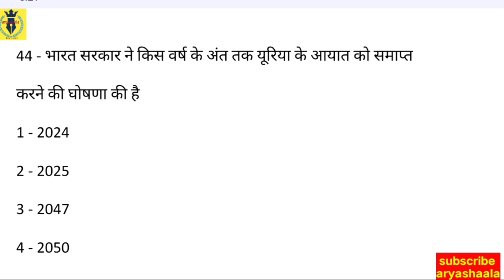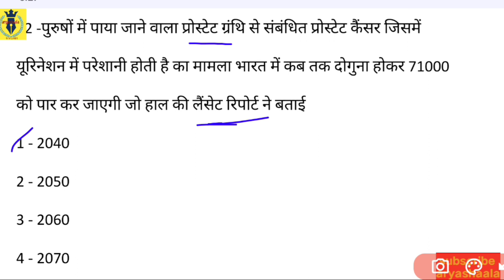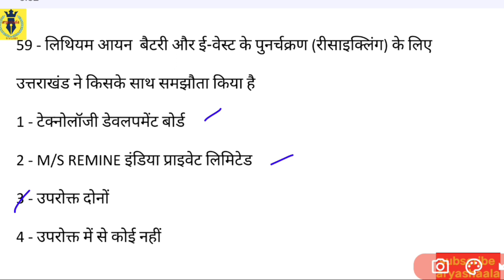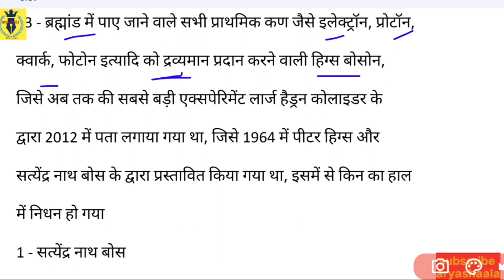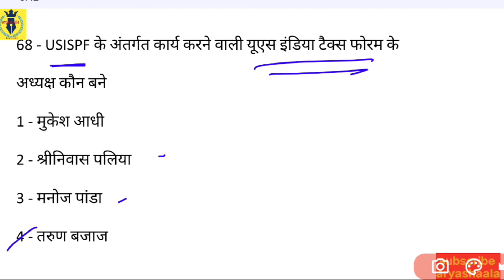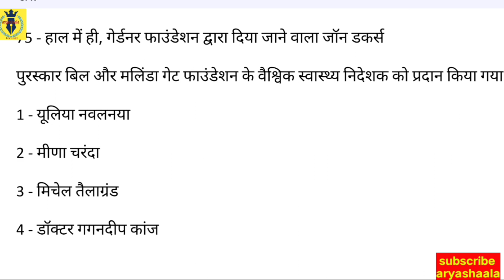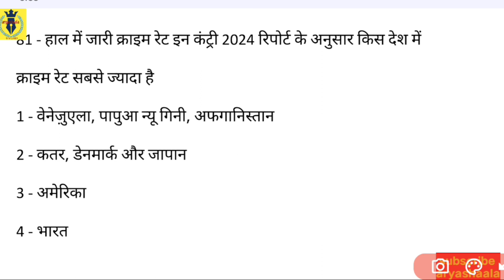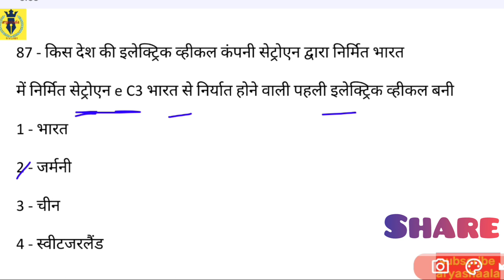समसामयिकी -08-15- अप्रैल -2024- Current Affairs-April-2024- 2-4- t.Episode-14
Current Affairs और अन्य वीडियो के लिए
the channel for more Videos on Current Affairs and More.

समसामयिकी के इस सीरीज में प्रत्येक महीने में चार वीडियो,प्रत्येक महीने के 1-7, 8-15, 16-22, 23-28/29/30/31 दिवस के रूप में अपलोड किए जाएंगे, इस विडियो में हमलोग 08 से 15 अप्रैल 2024 के सारे समसामयिकी से संबन्धित प्रश्नों को हल करेंगे। इस विडियो को  रिविज़न विडियो के रूप में भी प्रयोग कर सकते हैं।

In this series of Current Affairs four videos will be uploaded every month for the period of 1-7, 8-15, 16-22, 23-28/29/30/31 days of each month. In this video we will solve all the questions for the period of 08-15 April- 2024. You can use this video as a revision video.